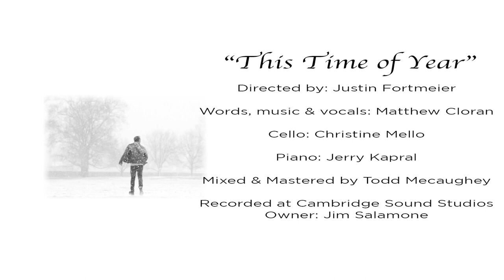'This Time of Year' - Matthew Cloran (Official Music Video)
The official music video for Matthew Cloran's 'This Time of Year.'

I wanted to write a song that described all of the feelings associated with October through the end of December; the changing of the seasons, the holidays, excitement, mystery, fun, gratitude and more. “This Time of Year” captures all of those emotions and thoughts for me. I’m so grateful to Jerry, Christine and Todd for this recording and now Justin and the weather for the beautiful video. Matthew Cloran

“This Time of Year”

Directed by: Justin Fortmeier

Words, music & vocals: Matthew Cloran

Cello: Christine Mello

Piano: Jerry Kapral

Mixed & Mastered by Todd Mecaughey

Recorded at Cambridge Sound Studios

Owner: Jim Salamone